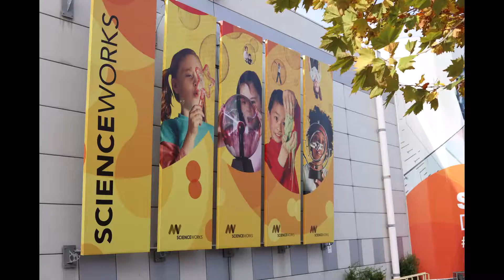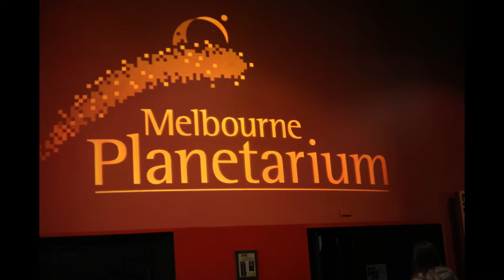Science Works, Melbourne